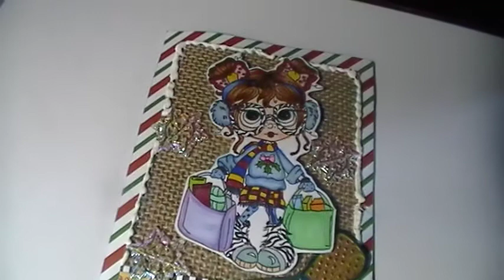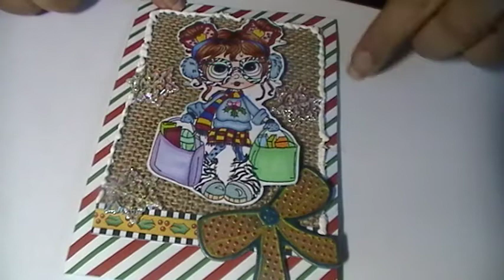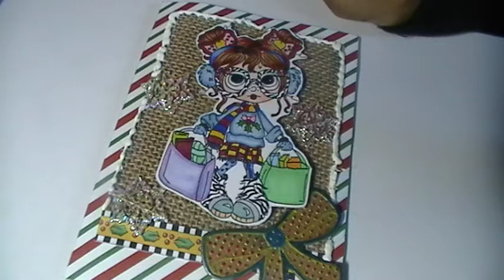Christmas card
copic colors
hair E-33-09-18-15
eyes B32
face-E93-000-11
skirt/scarf y15-r37-b69
shirt b32-b93
bows y15-rv12-g07-r37
hears b69-23-93